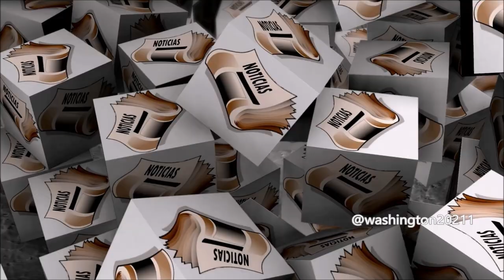‘Pau nele’,APÓS INTERNAÇÃO AS PRESSAS DE Jair Bolsonaro IRMÃO APARECE E FALCATRUA TAMBÉM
PARCEIROS EM DESTAQUE

SEGUE NOSSAS REDES SOCIAS